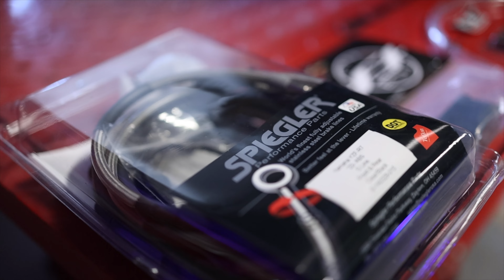Unleashing the Power: Yamaha R7 vs Ninja ZX4RR Track Day Highlights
Can’t go wrong with gear from REVZILLA

Knee sliders for casual riding with good knee protection

Insta All day!